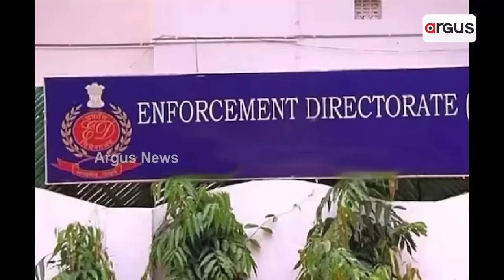ED Team En Route To Raid Ration Scam Perpetrators Attacked In West Bengal